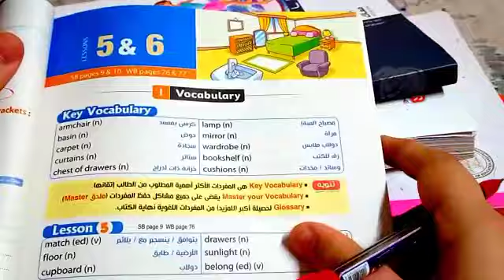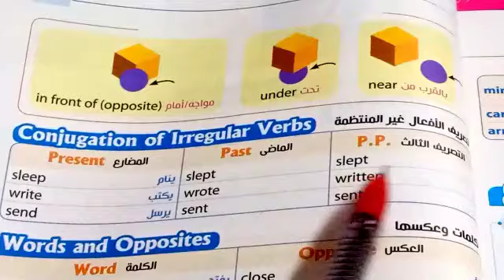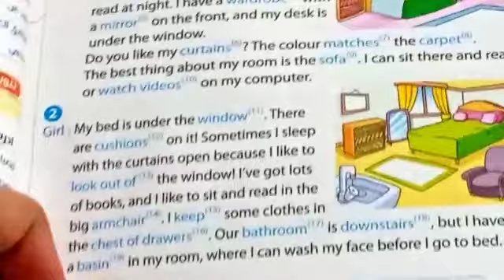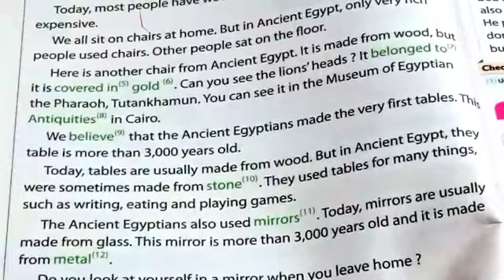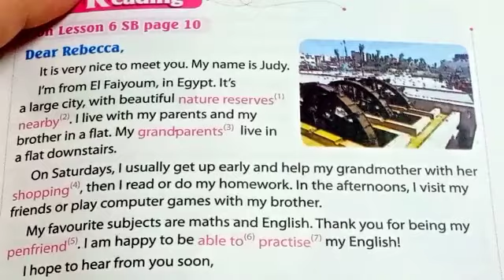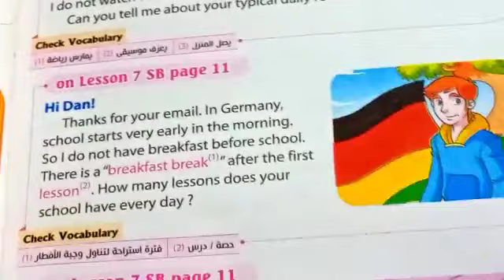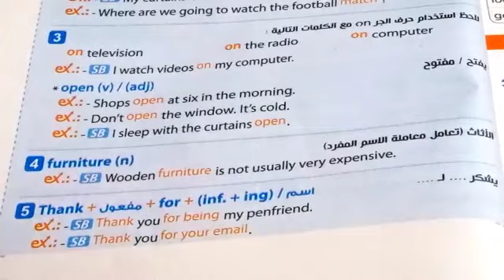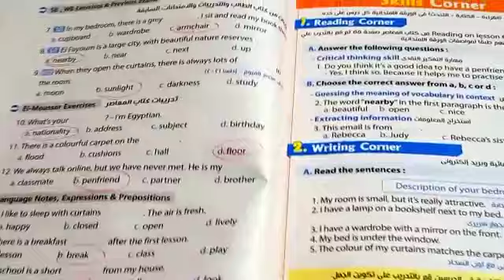انجليزي/تانية اعدادي/الدرسين 5&6/ الوحدة الاولي/الترم الاول2022/ reading and listening